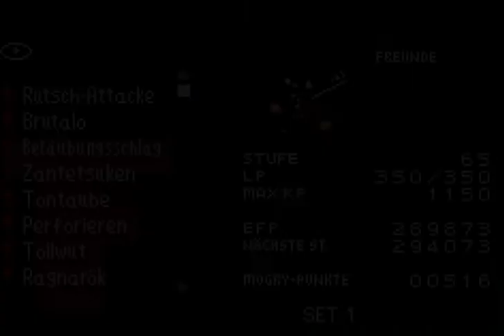Lets Play Kingdom Hearts Chain of Memories Teil 12